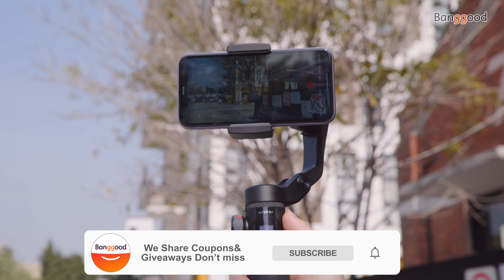Mobile 3-axis handheld smartphone gimbal stabilizer | Buy at banggood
Description
BlitzWolf® BW-BS14 Pro 3 Axis Gimbal Stabilizer with Dual Zoom Movable Time-lapse Foldable Selfie Sticks Tripod for Action Camera Phone - Black